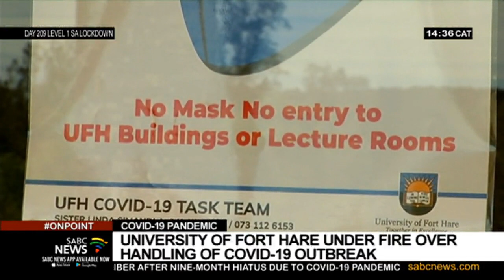University of Fort Hare management under fire over handling of COVID-19 outbreak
Management at the University of Fort Hare has come under fire over the way it dealt with a COVID-19 outbreak. At least 33 students at the East London Campus contracted the virus. They had all been at a tavern in the city early this month or at a party a week later.